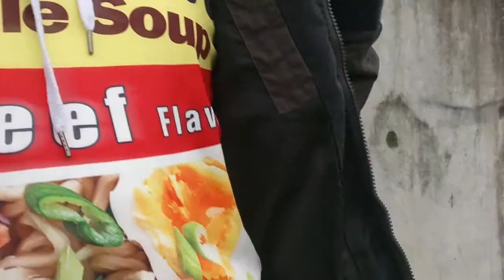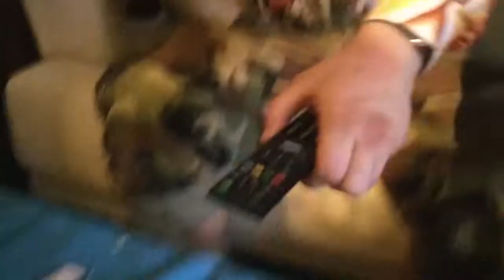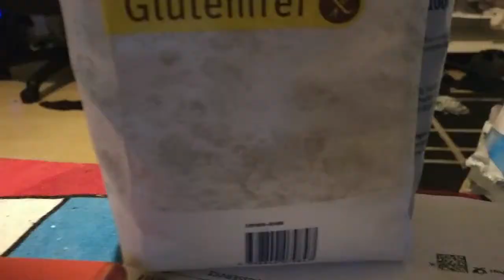Gemeiner Gasmasken-Gauner belehrt nicht-liefernden Sprechgesangsanwärter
schwul